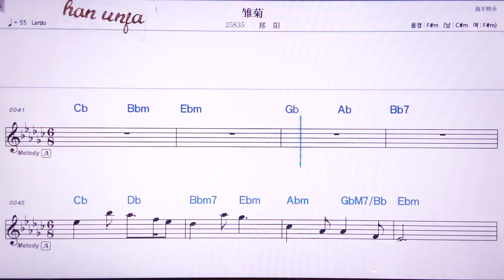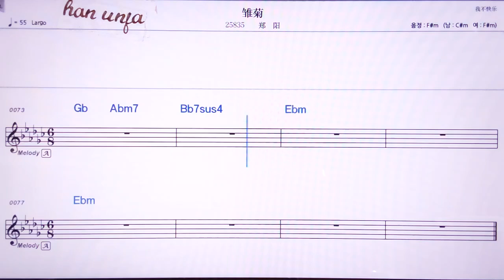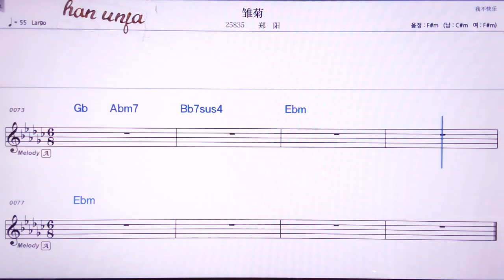💖추쥐/쩡양 👍MR,노래방, 악보, 코드,Karaoke With Sheet Music